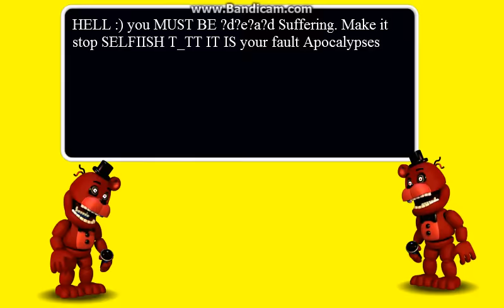FNaF World Simulator (Secret Ending-Glitches)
This is a episode on about glitches and secret ending With Redbear and Redbear. Bit like Fredbear and Fredbear glitch ending. But it's different. And there is a glitch with Freddy where Foxy's sprite has changed into Freddy instead.